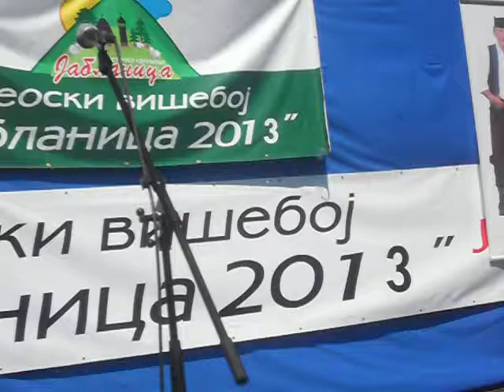jablanica viseboj braca Nedic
oni su iz okoline Kokinog Broda Murtenica Marko i Milos Nedic